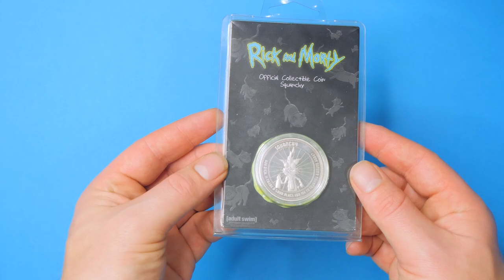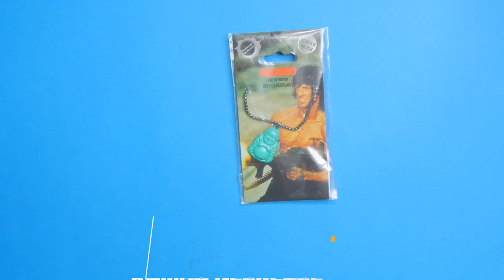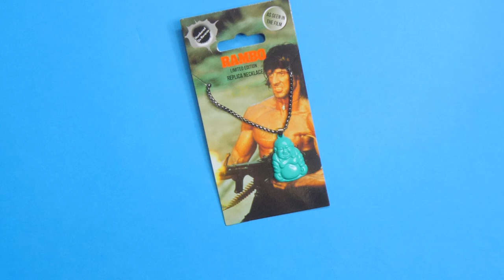MyGeekBox Unboxing October 2020 - Box Of Repeats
MYGEEKBOX UNBOXING October 2020
Unboxing The latest mystery box of October 2020 from My geek Box.

“That's a nope.”

Time Stamps:
0:00 Intro Credits
1:12 EEEK!
2:31 Dirty Dirty!
4:02 Squanchy
4:56 pew pew bang.
6:31 Outro Thanks

MYGEEKBOX 2020 October, MYGEEKBOX Unboxing 2020 October 2020, MYGEEKBOX October Unboxing, The MYGEEKBOX October Unboxing 2020, my geek box, my geek box unboxing.